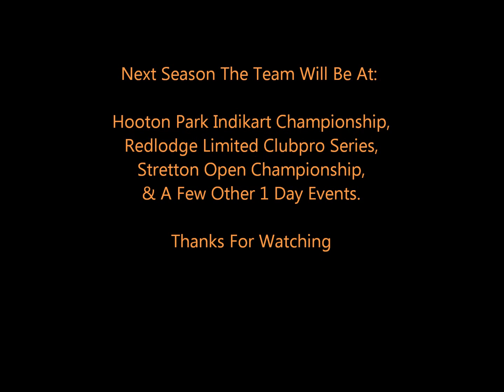GX Tuning Store UK - Redlodge Club2000 Clubpro - Best Of 2011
A video with all our best bits of this seasons racing at Redlodge Kart Circuit.